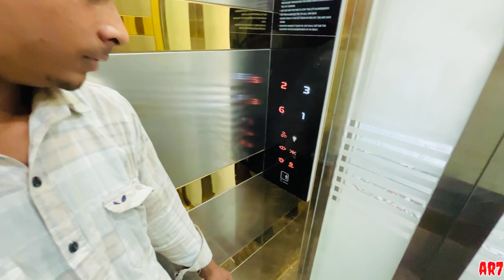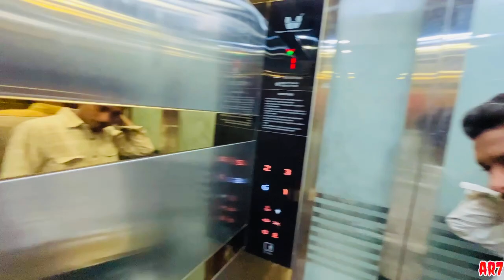Nalagarh jate hi stairs ka kam shuru kardiya 😍 ab Vlog ayega only travel ka ❤️ ​⁠@jattprabhjot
SAT SHRI AKAL JI SARYA NU UMEED KRDE AA SARE VDIA HONE JI